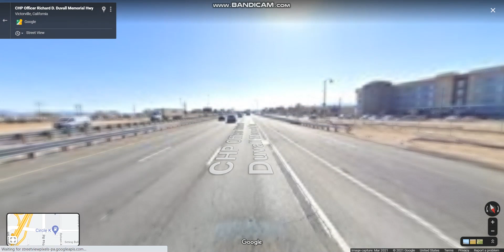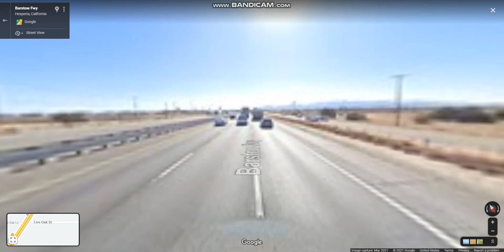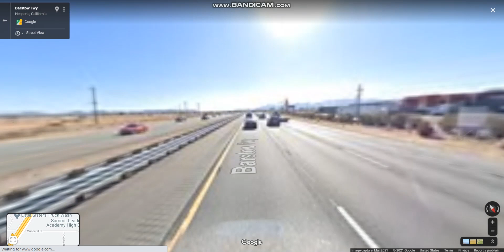Interstate 15 - California (Exits 151 to 140) southbound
Interstate 15 is a major north–south that connects the San Diego, Riverside & San Bernardino counties that runs through hilly terrains and farmlands and passes through Cave Mountain before crossing the NV State Line.